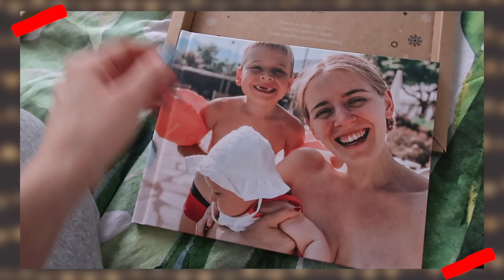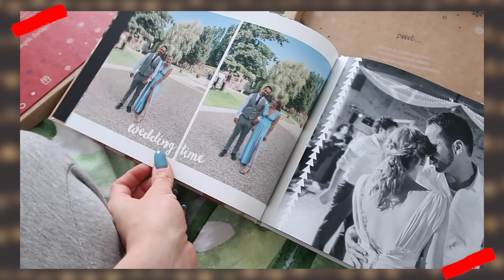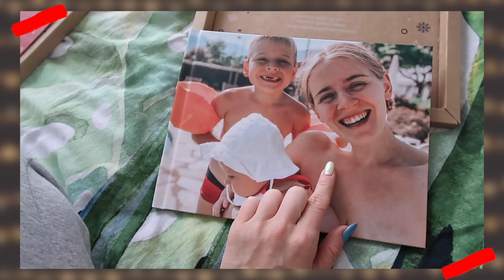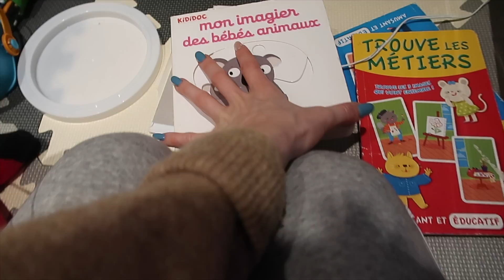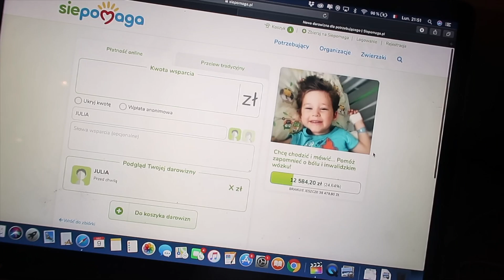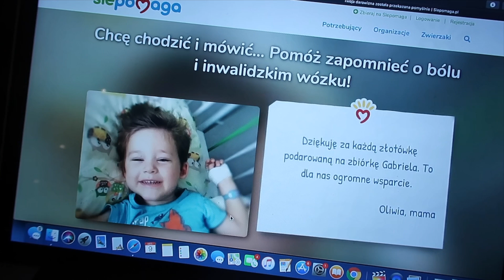NAPRAWDĘ NIE JEST WESOŁO .... | VLOGMAS #9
Z kodem: JULIA-40 macie - 40 zlotych na wasza pierwsza fotoksiazke! (kod wazny do 17.12)

• Nagrywam: Canon G7X Mark II, Canon 700D

•  Film powstal przy wspolpracy z Printu.pl •